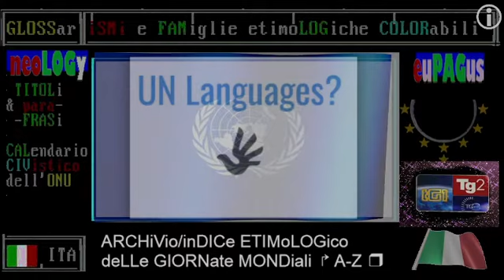2022 🌎🌎🌎 synOPSis * 18 FEBBRaio negli ANNi * RAI storia accadde Oggi - iL Giorno & La Storia